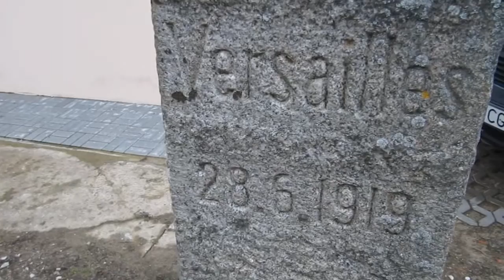kamień graniczny Leśniczówka Zwierzyniec